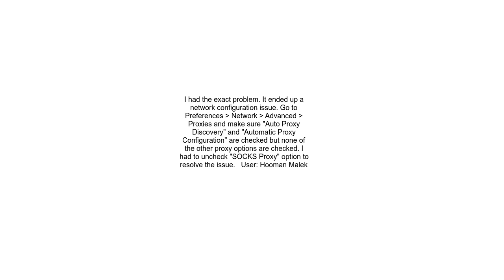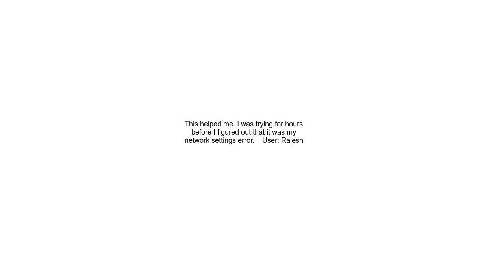App Store Connect Operation Error Could not connect to Apple&#39;s web service